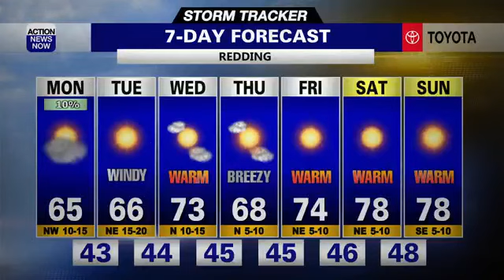Storm Tracker Forecast: Mountain showers today and warmer this week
Light rain and snow showers are expected in our mountain areas today, but valley and foothill areas will stay mostly dry. Gusty north winds, dry weather, and warmer temperatures are on the way for the next few days. Much warmer this weekend.